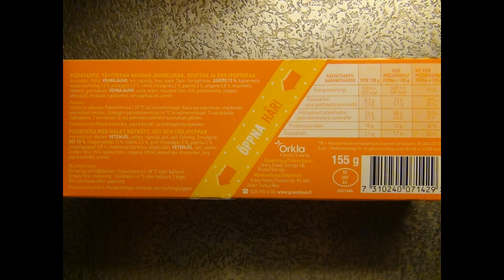Testissä Grandiosan Pizzatasku (Mexicana)